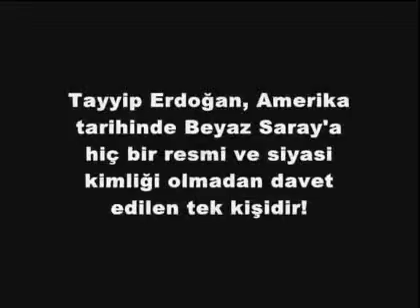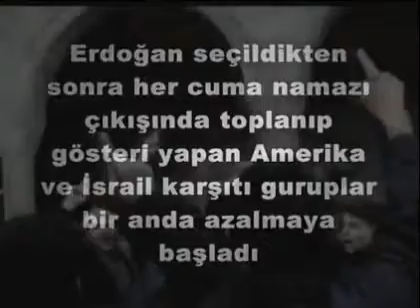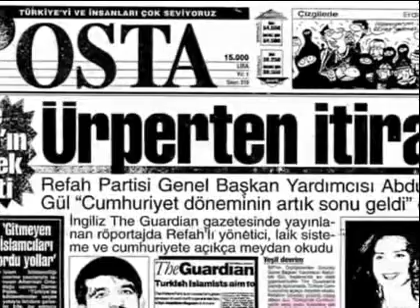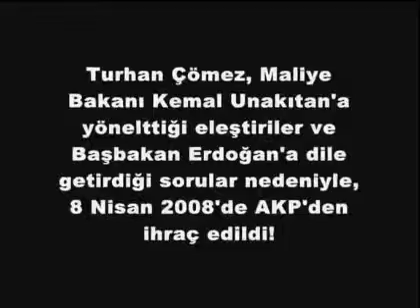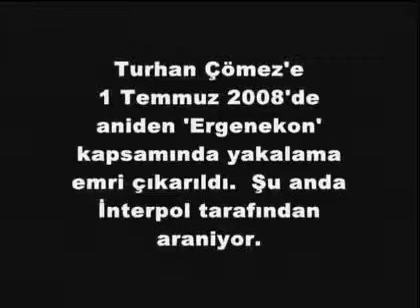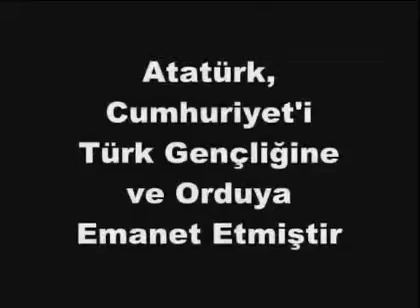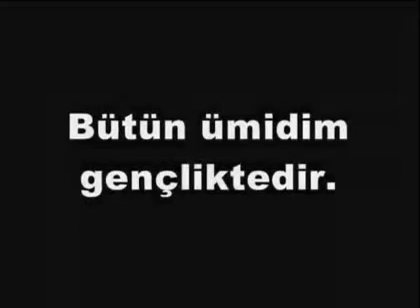A merikanın K urduğu P arti